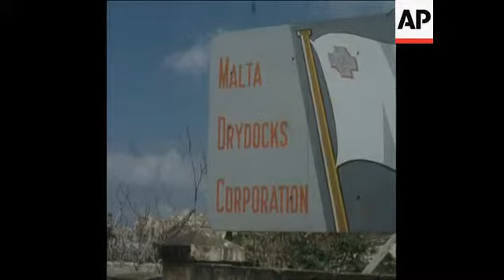LIB 16-3-73 PRIME MINISTER MINTOFF ADDRESSES DOCKERS MEETING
(16 Mar 1973) Prime Minister Dom Mintoff addresses dockers meeting